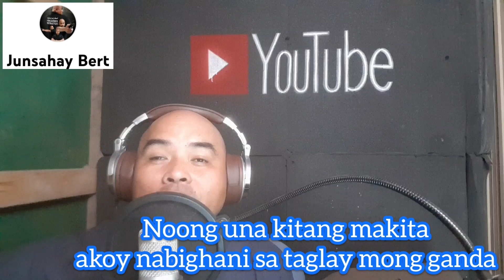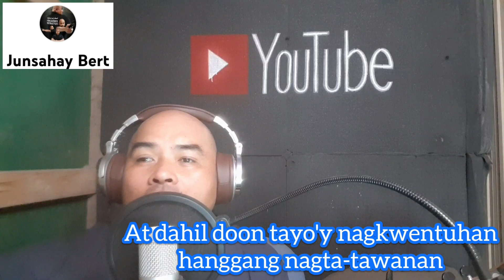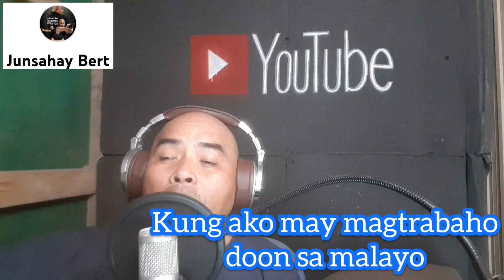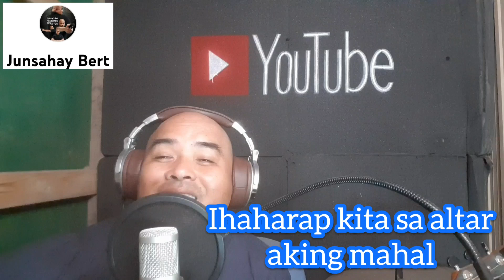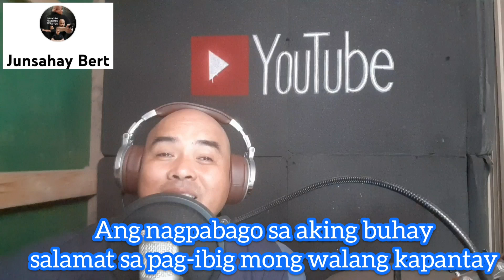Ihaharap kita sa Altar|| Composed by JunsahayBert & Albert Moises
ang awiting ito ay kwento ni Albert Moises na nilapatan ng tuno at kinanta ni Junsahay Bert.